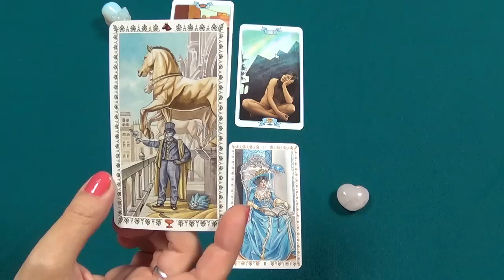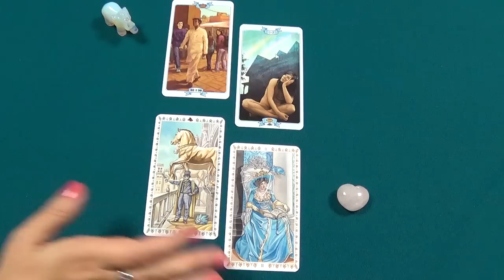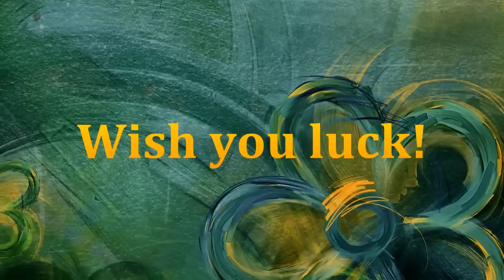Taurus, October 19th through 25th, 2015, weekly Tarot forecast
Used Law of Attraction Tarot (creator Marina Roveda, artist Simone Gabrielli) & Romantic Tarot (author - Emanuela Signorini, artist - Gulia F. Massaglia).
A piece of music – "Dancing in the dark".